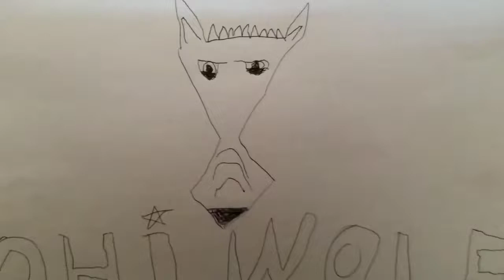New Orleans rollercoaster (the ladybug)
this was not scary I was faking not really